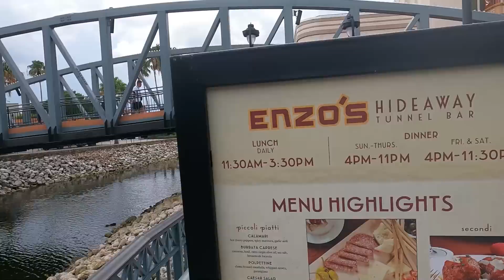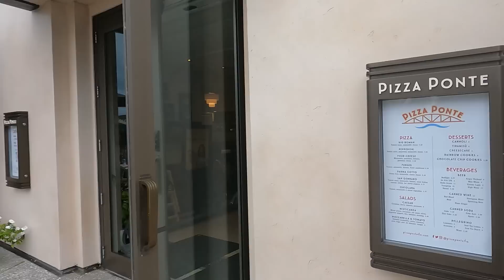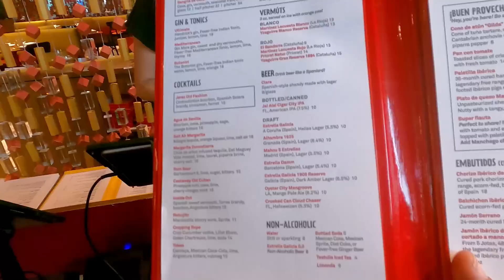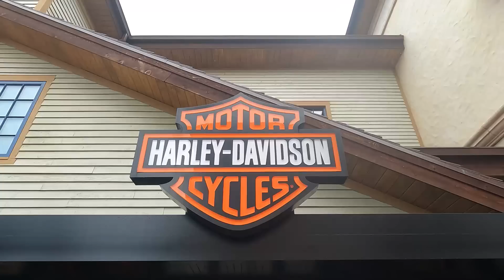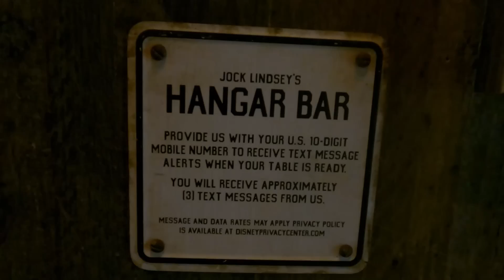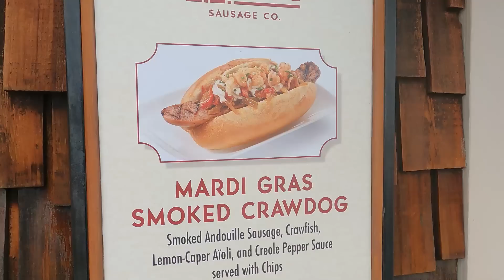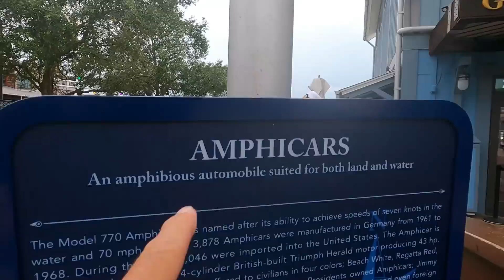Disney Springs Hangar BARS and SECRET PASSAGES | The Search for Reggie's Revenge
Come explore the secret passages beneath Disney Springs as we stumble upon a hidden speakeasy and seek out Reggie's Revenge, a drink that literally glows green somewhere in a bar that looks like an airplane hangar.  Unlike the livestream, this vlog digs deeper as me and Svetvlogger take you inside many of the establishments the adventure-filled Disney Springs has to offer.